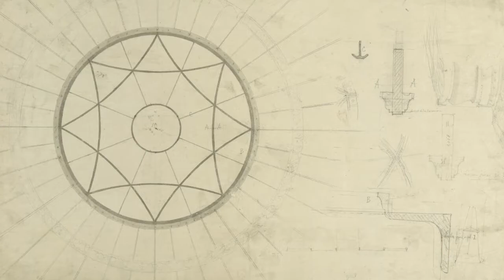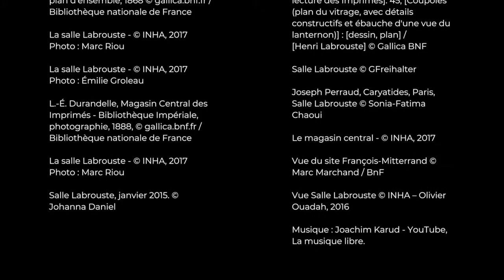3 minutes d'art - La salle Labrouste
3 minutes pour parler d'une oeuvre qui nous émeut, qui nous interpelle, qui résonne, parfois, avec l'actualité.
Aujourd'hui, Ambre Gonay vous parle de la salle Labrouste à Paris !